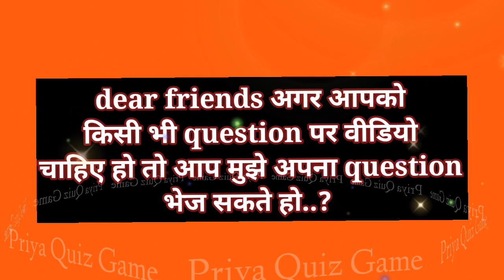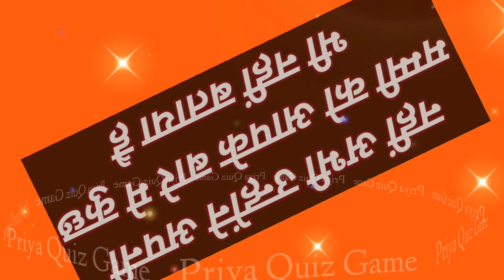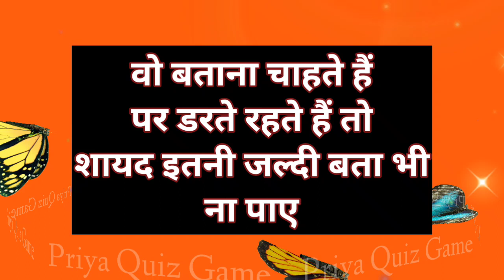kya unhone apni mammi se aapke baare me bataya hai | love game